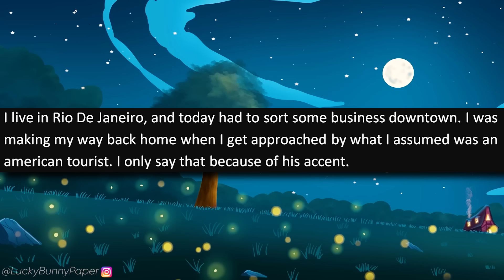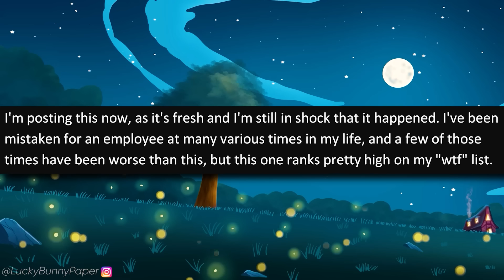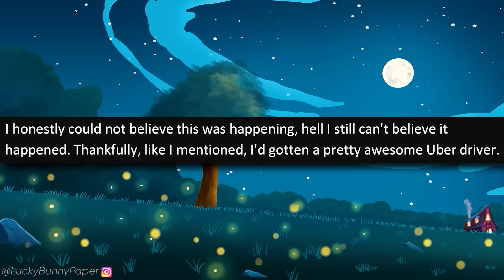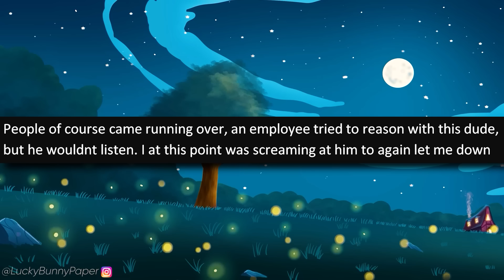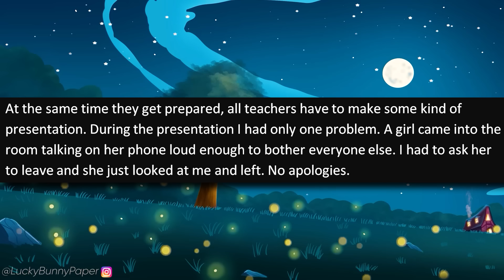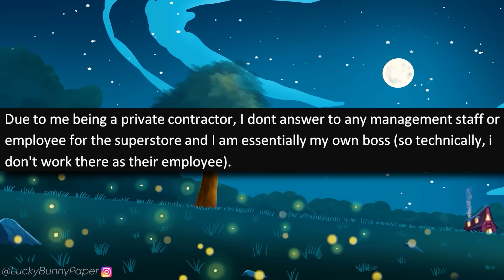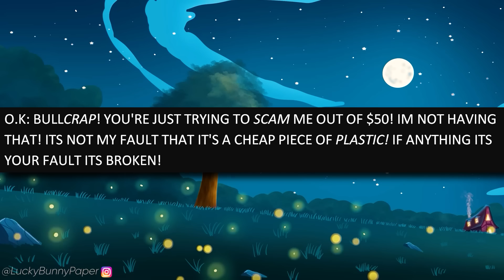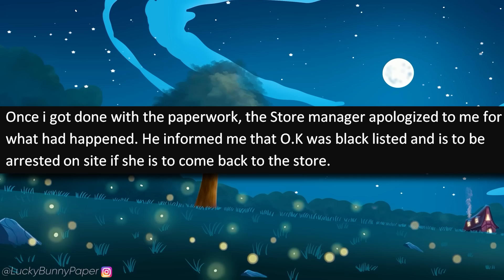r/IDontWorkHereLady - Smug Karen FAKES BEING ATTACKED to JAIL ME! Forgets About Cameras lol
r/idontworkherelady - In this episode of Reddit I Don't Work Here Lady , OP tells a story about the time he was working at a cell phone store when he encounters an entitled Karen who demands he replace her broken phone! When OP refuses to replace the phone, the entitled Karen gets mad and tries to frame him for a crime he didn't commit! It backfires so hard on her when she realizes that cameras are watching!

Stories in this episode of Reddit I Don't Work Here Lady:

0:00 - Intro
0:32 - Story 1 (Burmecian_Dragoon)
3:00 - Story 2 (thatonedonut88)
8:05 - Story 3 (not-your-teacher)
12:39 - Story 4 (rivmont)
16:37 - Story 5 (Darius_Kel)